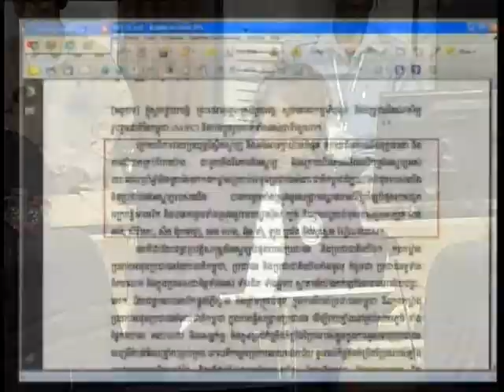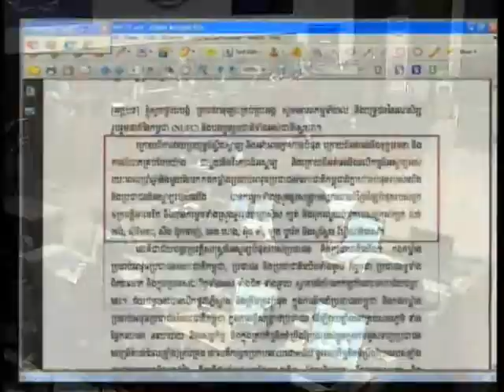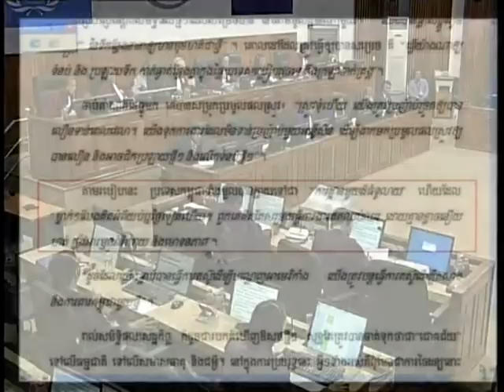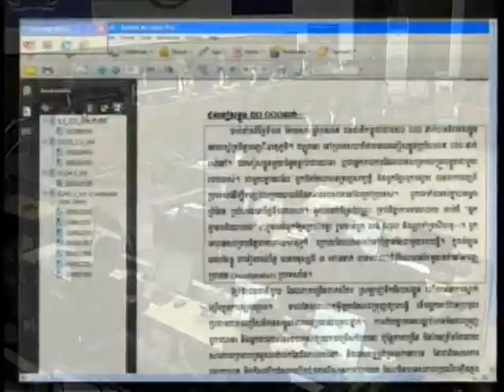E1 179R 2013 04 10 S2 FL KH Pub